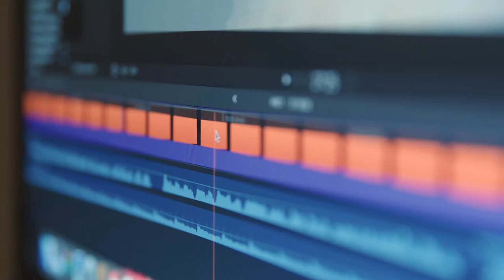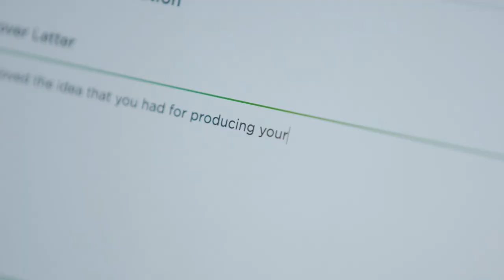Upwork Innovators: Jack Larkin | Freelance Voice Actor & 2D Animator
Jack Larkin first turned to Upwork to find a quick way to pay for unexpected expenses. He initially started as a voice actor, and over the years, developed his skills in design and animation. He now creates videos for Fortune 500 companies, like Verizon Wireless and NFL.
If you’re interested in freelancing on Upwork, visit us for more info and click ""Bid on Projects"" at the top when you're ready to begin your application.

If you're interested in hiring on Upwork, to learn more about how we can help.